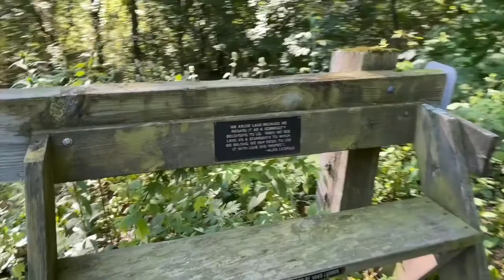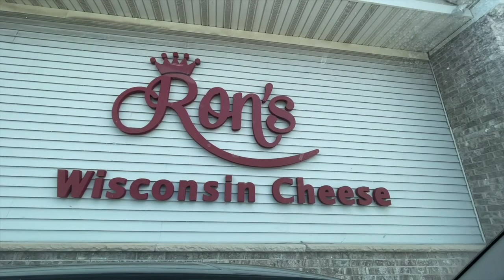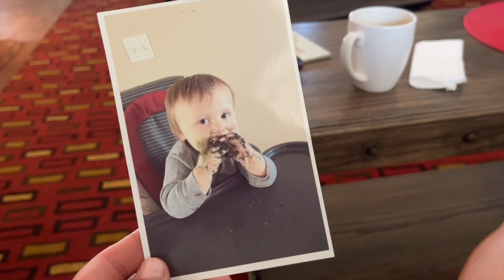WISCONSIN TRAIL | WISCONSIN CHEESE AND MEATS | MILITARY FAMILY VLOG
Hi all! We have missed the Wisconsin trails in the summer. We are so excited to get out and run our favorite trail, eat some cake donuts and share some of our pre military living with you.

Thank you for your support and thanks for stopping by!